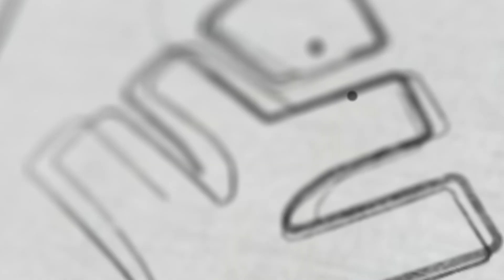നിങ്ങളുടെ ഏറ്റവും വലിയ പ്രശ്നത്തിന് പരിഹാരം | Xylem Class 6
All The Best to all Students for Your Christmas Exam 2023🌟🎅❄🎄